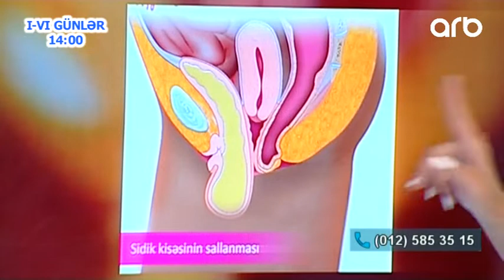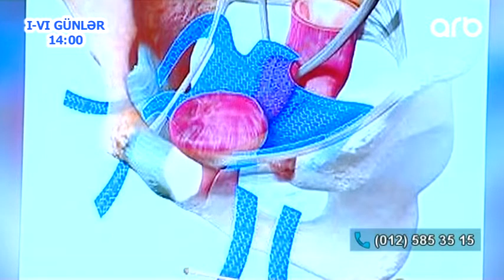Aygun Selimova: Hormonal pozgunluqlar sidik qachirma yaradar (Yashamaq Gozeldir)